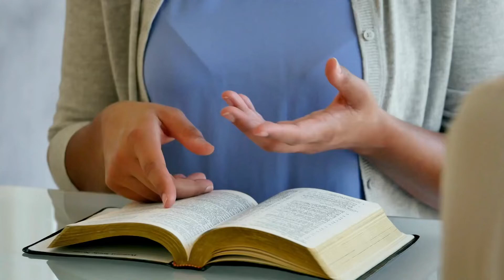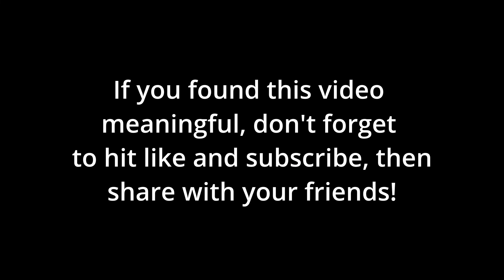Promises Promises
(Almost) daily devotion on Genesis 12:1-3. Calls don’t come with red carpets and parades. How do we view the desert differently if we see it as a necessary part of our call to God’s life?